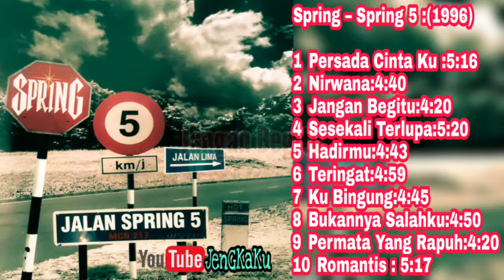Spring - Jangan Begitu